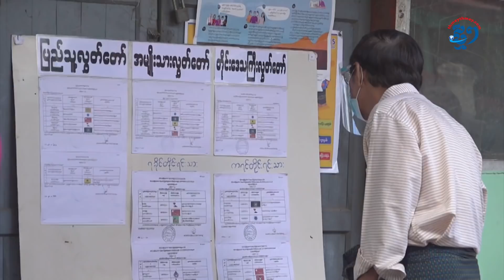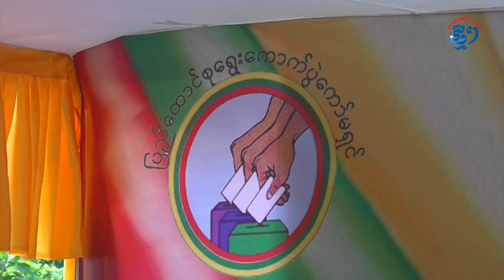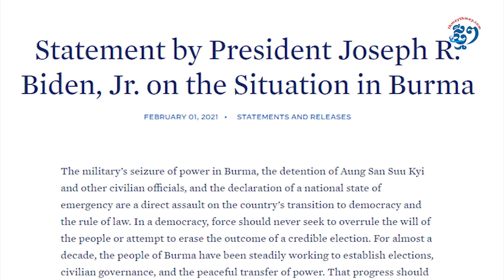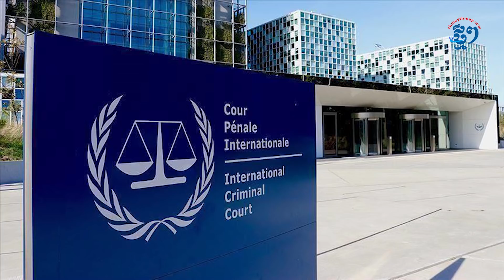យោធាដណ្តើមអំណាចជាថ្មី៖ ក្តីសង្ឃឹម​ពលរដ្ឋ​មីយ៉ាន់ម៉ា​​លើ​«ប្រជា​ធិប​តេយ្យ»​ពិតដល់​ទីបញ្ចប់?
ដំណើរឆ្ពោះទៅរកប្រជាធិបតេយ្យទាំងលំបាកលំបិននៅមីយ៉ាន់ម៉ាត្រូវកាត់ផ្តាច់ម្តងទៀត ដោយសារក្រុមយោធាសម្រេចដណ្តើមអំណាចមកគ្រប់គ្រងជាថ្មី ក្រោយមានភាពប្រទាំងប្រទើសរឿងលទ្ធផលបោះឆ្នោតកាលពីចុងឆ្នាំ ២០២០។ ការត្រឡប់មកក្តោបក្តាប់ក្បាលម៉ាស៊ីនដឹកនាំរដ្ឋជាថ្មីរបស់ក្រុមយោធា បង្ហាញឲ្យឃើញពីភាពស្មុគស្មាញពាក់ព័ន្ធភាពចម្រុះនៃក្រុមជាតិពន្ធុ សាសនា និងនយោបាយដែលបន្តរារាំងរដ្ឋអាស៊ីអាគ្នេយ៍មួយនេះមិនឲ្យឆ្ពោះទៅឆ្ងាយលើវិថីប្រជាធិបតេយ្យសេរី និងចាកផុតពីឥទ្ធិពលនៃក្រុមយោធាទាំងស្រុងឡើយ។ យ៉ាងណាមិញ ពលរដ្ឋមីយ៉ាន់ម៉ា នៅតែមានជំនឿ និងក្តីសង្ឃឹមមុតមាំថា ប្រជាធិបតេយ្យដែលប្រឹងចាក់ឬស អស់ច្រើនឆ្នាំមកនេះនឹងអាចដុះពន្លកឡើងវិញនៅពេលខាងមុខ។
ផលិតដោយសារព័ត៌មានអេឡិចត្រូនិកថ្មីៗ
 វីដេអូផ្តល់សិទ្ធិ ដោយ៖ ទូរទស្សន៍ចិន Xinhua
រូបភាព៖ ទីភ្នាក់ងារ ព័ត៌មាន AFP